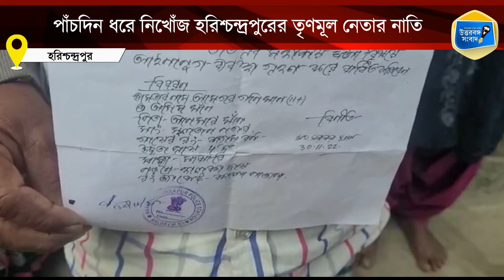পাঁচদিন ধরে নিখোঁজ হরিশ্চন্দ্রপুরের তৃণমূল নেতার নাতি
পাঁচদিন ধরে নিখোঁজ হরিশ্চন্দ্রপুরের সুলতান নগর গ্রামের তৃণমূল বুথ সভাপতির নাতি। ১২ বছরের ওই নাবালককে অপহরণ করা হয়েছে বলে আশঙ্কা পরিবারের।